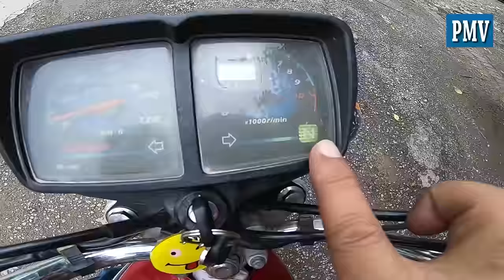How To Ride a Motorcycle Honda CG 125cc Or Honda CD 70cc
Learn How to Ride a Motorcycle a 70cc 100cc 125cc or any.